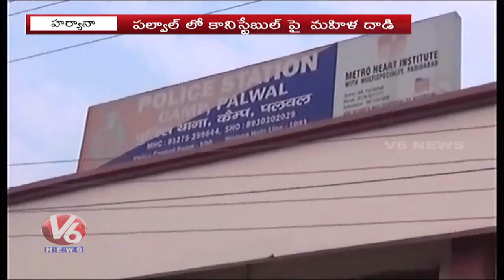Women Argue With Police Officials In Haryana | V6 News